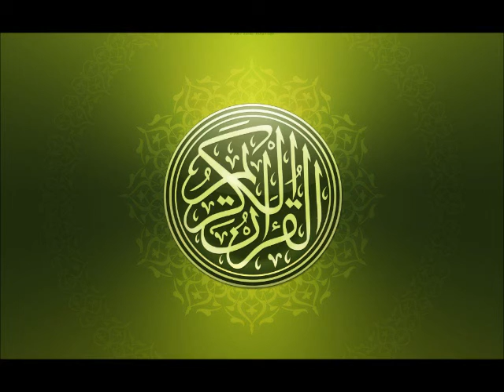سورة البقرة كاملة مشاري العفاسي Surah Al Baqara Mishary Al Afasy Full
Mishary Al Afasy , سورة البقرة كاملة , coran , le coran , quran , سورة البقرة ,

((( لا تنسوني يا إخواني واخواتي من صالح دعائكـم بارك الله فيكم )))

الكلام الذي في الأسفل لغرض نشر المقطع فقط :